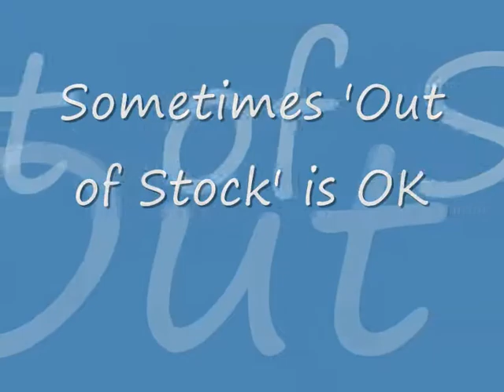The Out of Stock Metric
There are a number of measures that get used for tracking spare parts inventory performance. One of the most popular is stock outs.  In this short tutorial Phillip Slater explains the out of stock metric.

Phillip Slater is a Spare Parts Management Specialist with nearly 30 years experience and the founder of the online resource center at SparePartsKnowHow.com.